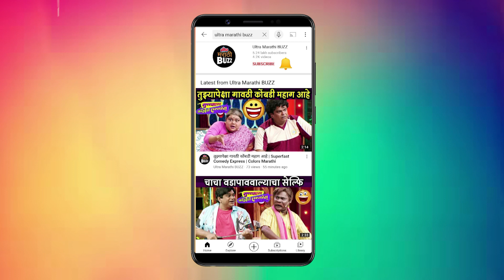'ज्ञानेश्वर माउली' मालिकेचं शीर्षकगीत प्रेक्षकांच्या भेटीला | सोनी मराठी | Bela Shende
'ज्ञानेश्वर माउली' मालिकेचं शीर्षकगीत प्रेक्षकांच्या भेटीला | सोनी मराठी | Bela Shende | Digpal Lanjekar

'ज्ञानेश्वर माउली' ही नवी मालिका सोनी मराठी वाहिनीवर २७ सप्टेंबरपासून संध्याकाळी ७ वा. प्रेक्षकांच्या भेटीला येणार आहे. 'ज्ञानेश्वर माउली' ह्या मालिकेचं शीर्षकगीत दिग्पाल लांजेकर यांनी लिहिले असून ते या मालिकेचे निर्माताही  आहेत. बेला शेंडे आणि अवधूत गांधी-आळंदीकर  यांनी हे शीर्षकगीत गायलं आहे आणि देवदत्त मनीषा बाजी यांनी या शीर्षकगीताचं संगीत केलं आहे. हे सुमधुर शीर्षकगीत कश्याप्रकारे ध्वनिमुद्रित झालं ? यासंबंधीचा विडिओ पाहा "अल्ट्रा मराठी बज"वर ! Report By Sagar Maladkar Video Editor - Ajay Shukla  Video Courtesy - Sony Marathi PR